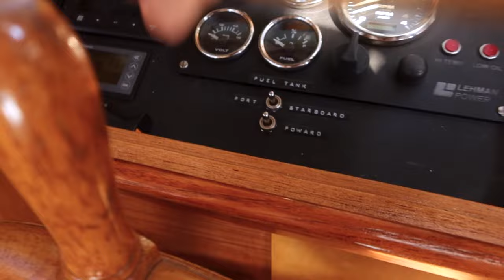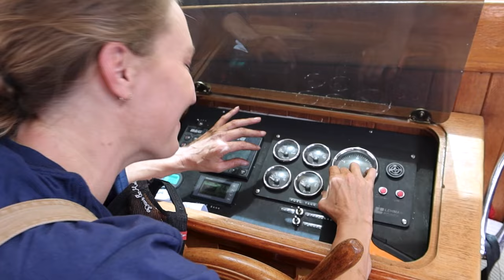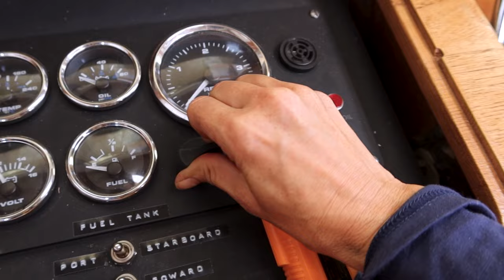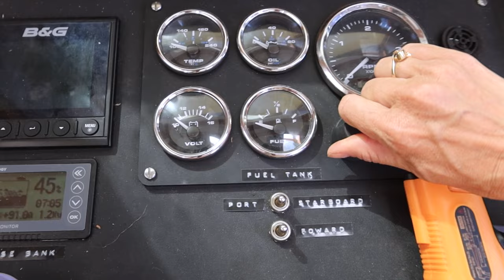Sailing Alone. 51 Feet | PIRATE SHIP